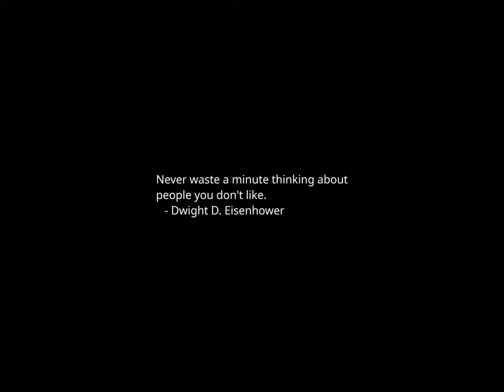Sunset Time-lapse: Wednesday, January 10, 2024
Newsom hits WSJ over wealth tax editorial: ‘Ideological warriors’

Buttigieg praises FAA in wake of Alaska Airlines incident

Haley blasts DeSantis over state of campaign: 'How can you manage a country?'

DeSantis says Haley ‘may be more liberal’ than Newsom: ‘She caves’

Justice department releases new accountability guidance for specialized crime units

Christie urges GOP primary voters not to vote for Trump after dropping out: 'He will pick himself'

Marisa Pavan, Oscar Nominee for ‘The Rose Tattoo,’ Dies at 91